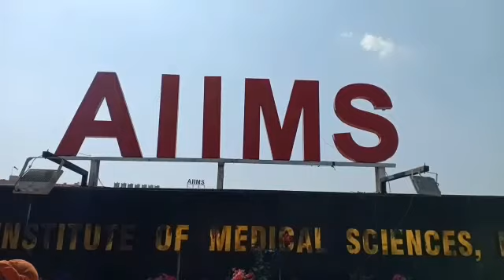AIIMS Rishikesh vis